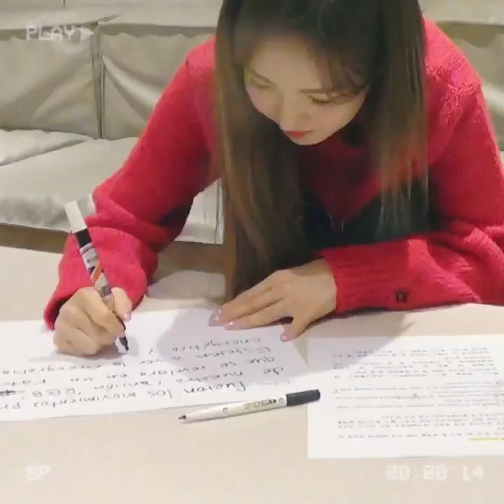181202 Red Velvet Twitter Update - Red Velvet practice different language for greeting fans